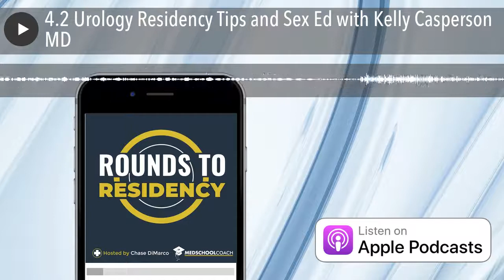4.2 Urology Residency Tips and Sex Ed with Kelly Casperson MD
Chase DiMarco talks to Dr. Kelly Casperson a practicing urologist. Dr. Casperson is passionate about female pelvic health and incorporates surgical and non-surgical treatment options in her discussions with patients.

• [00:40] How Dr. Casperson Is Changing Medicine for the Better
• [03:19] International Society for the Study of Women's Sexual Health (ISSWSH)
• [06:28] Advice for Med Students Considering Urology
• [11:04] Female Reproductive Health and Urology
• [12:22] Characteristics of the Ideal Urologist
• [13:08] Fellowships Associated with Urology
• [14:27] Myths, Limiting Beliefs, the Arrival Fallacy
• [17:03] Picking a Good Mate
• [18:21] Dr. Casperson's Podcast: You Are Not Broken